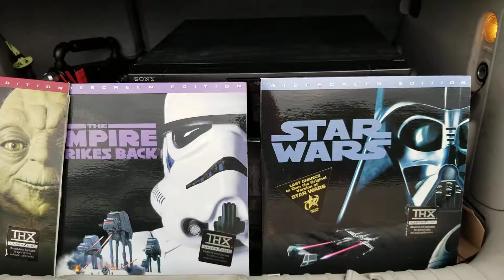My new laserdisc player!